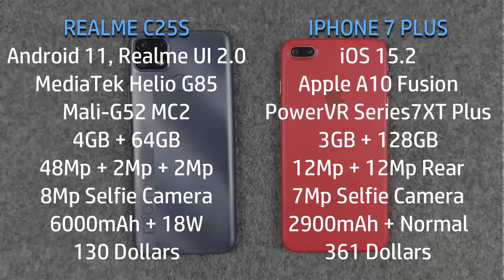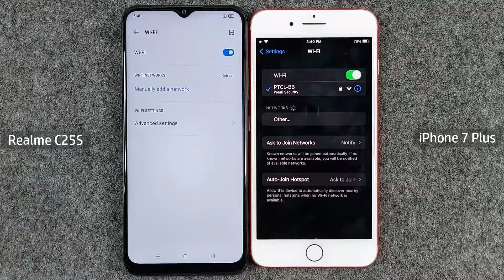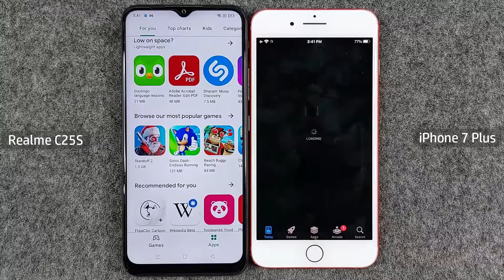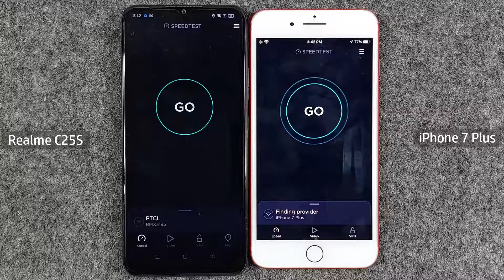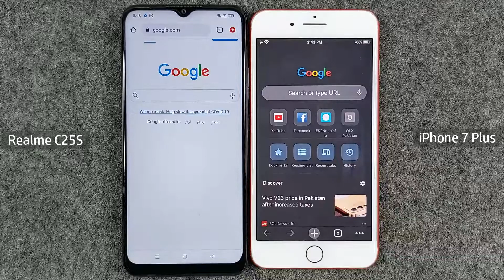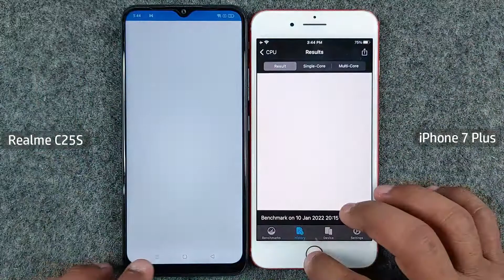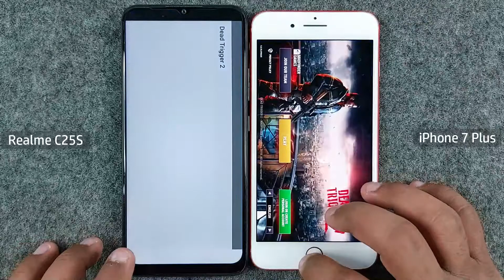iPhone 7 Plus Vs Realme C25s | Speed Test